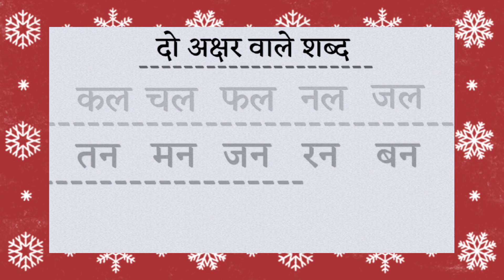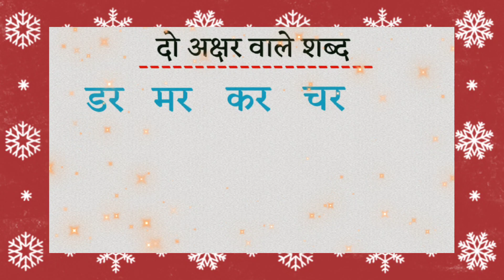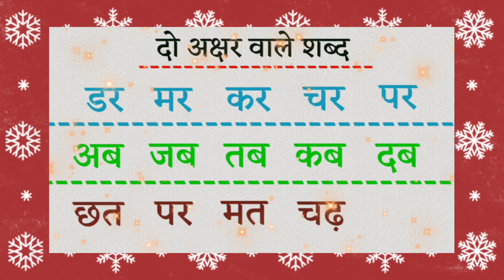दो अक्षरों वाले शब्द | Do Akshar Ke Bina Matra Wale Shabd | Two Letter Words in Hindi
Do akshar ke bina matra wale shabd
Two words letter in hindi
How to learn to read hindi
2 akshar wale shabd
2 akshar wale shabd in hindi
2 akshar ke shabd
2 akshar ka pyaara naam
2 akshar wale boy name
2 akshar wale naam
2 akshar ka baby name
2 aksharon ke shabd
Do akshar wale shabd
Do akshar wale shabd in hindi
Do akshar ke shabd
Do akshar ka pyaara naam
Do akshar wale boy name
Do akshar wale naam
Do akshar ka baby name
Do aksharon ke shabd
Hindi Phonics for kids
2 Letter Words Hindi
Hindi Two Letter Words For Kids
Two Letter
Learn Hindi
two letters word
hindi matra
do akshar
bina matra wale shabd
do warn
hindi two letter words
nursery rhymes
cartoon
2d animation
children
kids
pre school
fun education
song
poem
fun & learn video
my body parts
use of computer
computer
leptop
badi ee ki matra wale shabd
janvaro ke naam
saptah ke naam
badi ee ki matra ke shabd
jungali janvaron ke naam
sunday monday
rainbowkids
kids education ani
दो अक्षर के बिना मात्रा वाले शब्द
दो अक्षर वाले शब्द हिंदी में
दो अक्षर वाले शब्द हिन्दी में
दो अक्षर वाले शब्द बिना मात्रा के
दो वर्णों वाले शब्द
दो अक्षर वाले वाक्य x
बिना मात्रा के दो अक्षर वाले शब्द लिखना और पढ़ना सीखें X
दो अक्षर वाले शब्द pdf
दो अक्षर वाले शब्द सीखें
हिंदी दो अक्षर वाले शब्द

एक अभिभावक के रूप में, मैं हमेशा बच्चे के अनुकूल सामग्री की तलाश में रहता हूँ जो शैक्षिक और मनोरंजक दोनों हो। किड्स एजुकेशन एनी बिल्कुल वही है जिसकी मुझे तलाश थी! वीडियो उच्च-गुणवत्ता वाले और आकर्षक हैं, और सामग्री शैक्षिक है लेकिन फिर भी मेरे बच्चों को व्यस्त रखने के लिए पर्याप्त है। मेरे बच्चे महीनों से उनके वीडियो देख रहे हैं, और हम सभी इसे पसंद कर रहे हैं!